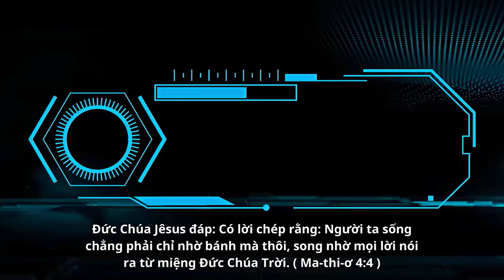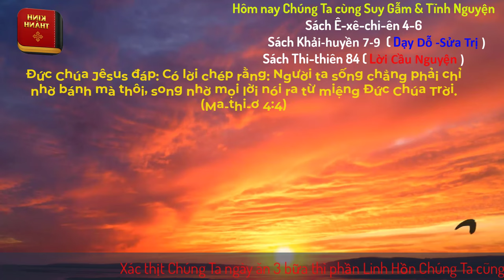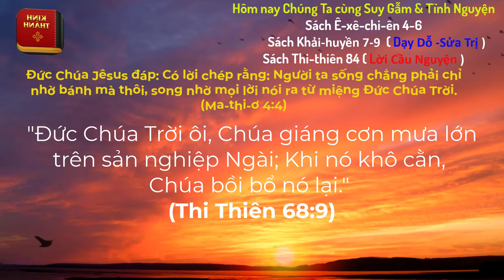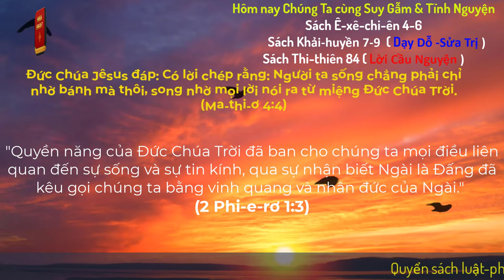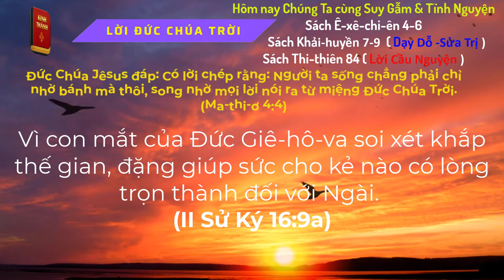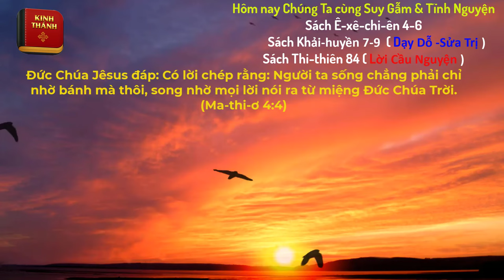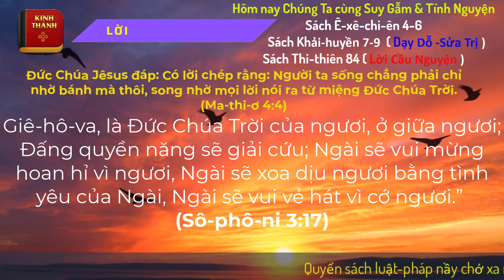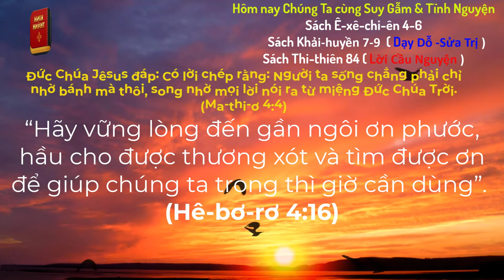Oneway Radio | Tĩnh Nguyện Hằng Ngày 31/03/2024 | Dưỡng Linh cơ Đốc